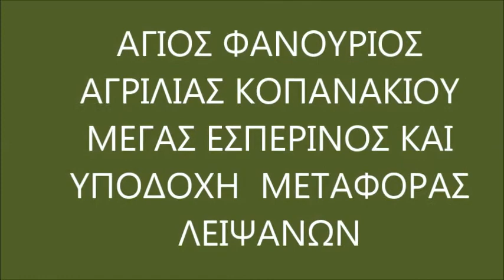ΜΕΓΑΣ ΕΣΠΕΡΙΝΟΣ ΣΤΟΝ ΑΓΙΟ ΦΑΝΟΥΡΙΟ ΑΓΡΙΛΙΑΣ β)